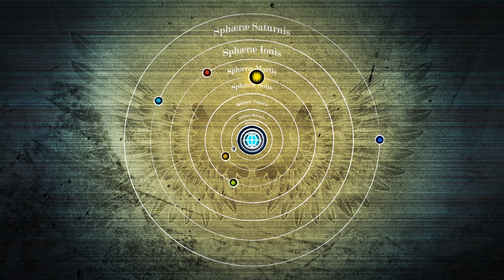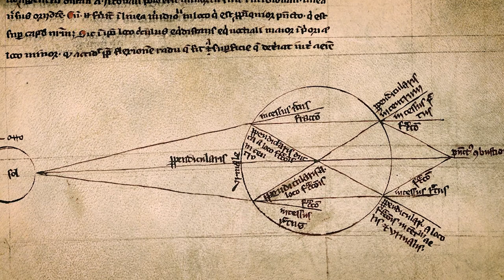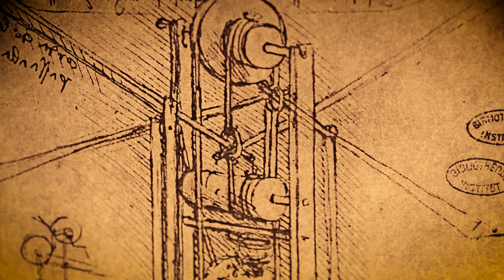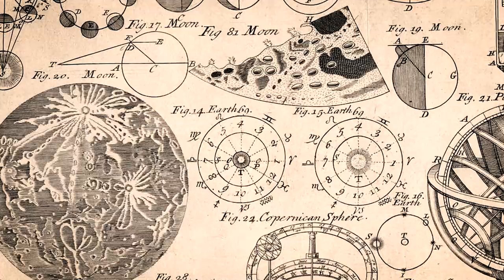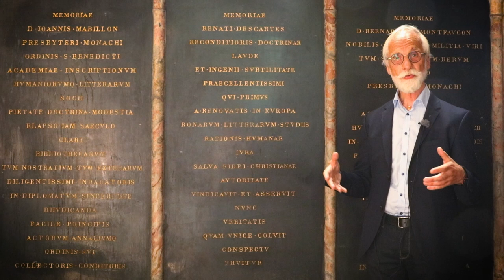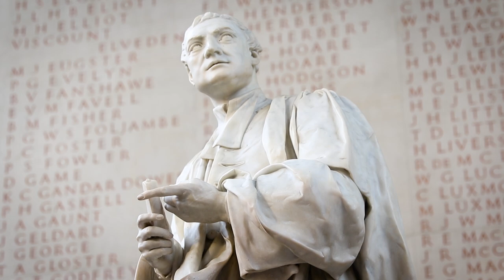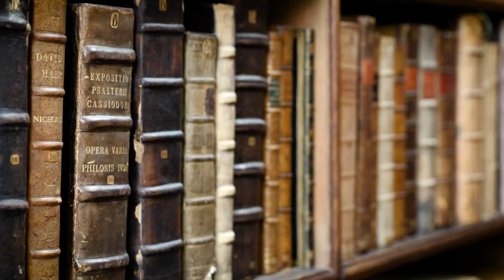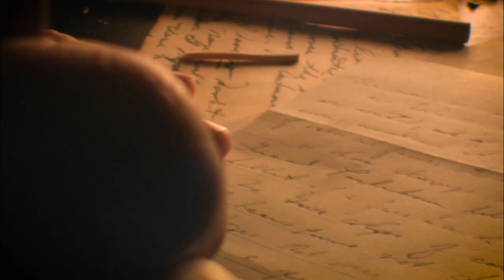Philosophy of science Part I